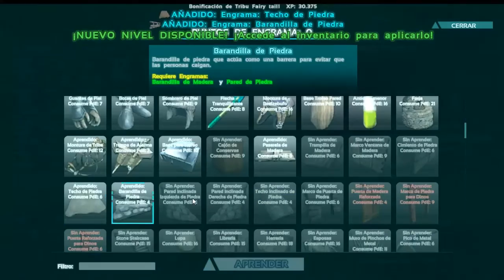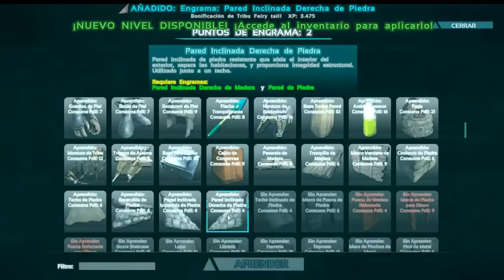ARK - Me persigue un Espinosaurio - #2